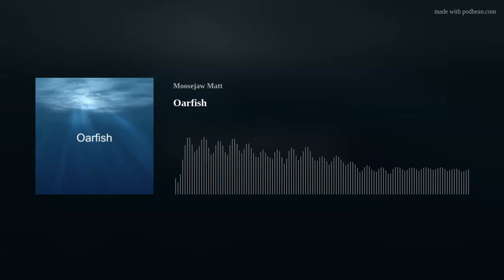Oarfish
Learn about this deep sea guardian rarely glimpsed alive.
Find Moosejaw Matt on Facebook, Instagram, and Youtube.
Music and picture from pixabay.com. Sound effects from freesound.org.